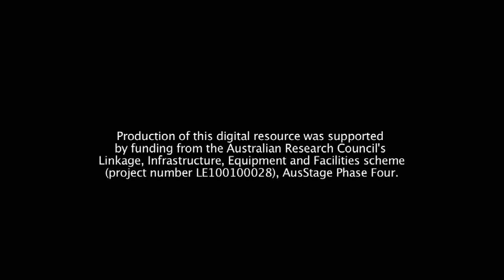The Pessoptimist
المتشائل
Saeed, the Donkey, & the Israeli Big Man

"Saeed was just a normal everyday Palestinian... until God and the United Nations gave his country to the Israelis"

Based on the novel by Emile Habiby
Directed & adapted by Don Mamouney
Video by Assad Abdi
Performed by: Paul Barakat, Buddy Dannoun, Hani Malick, Amanda Mitchell, Mariam Saab, Ben Tari

The Pessoptimist... "a message to earthlings from outer space."
With a cast of extra-terrestrials, Palestinian refugees, Israeli Military governors, strong women, heroes, Arab collaborators, and cowards, The Pessoptimist achieves the impossible: A comic play on the crisis in Palestine that addresses the issues of displacement and occupation yet remains hilarious throughout. This new play, based on the novel by the late celebrated Palestinian writer Emile Habiby, is a powerful and prophetic window into the underlying causes of the Palestine/Israeli conflict.

Saeed was just a normal everyday Palestinian... until God and the United Nations gave his country to the Israelis. As his family is escaping to Lebanon they are hit by Israeli gunfire. Saeed escapes death when a donkey strays into the line of fire but his father is not so lucky. As the old man lies dying he tells the young Saeed that, should he wish to return home, he should seek the help of an Israeli official by the name of Adon Safsarsheck.

A few months later Saeed returns to Palestine, now called Israel, riding on a donkey, he has no papers, no passport, only the name, "Safsarsheck."  Through the influence of Safsarsheck Saeed is found a job in the Palestine Workers Union.  And so begins Saeed's new life as a Palestinian-Israeli. Yet no matter how hard he tries to become a good Israeli citizen he is never allowed to forget that he is a Palestinian. His life and times lead him from catastrophe to catastrophe until finally he seeks refuge with creatures from outer space.

From his home on high he beams his story back to earth.

PS: What is the difference between a pessimist and an optimist living in Israel...
The pessimist says things can't get any worse while the optimist says they can.